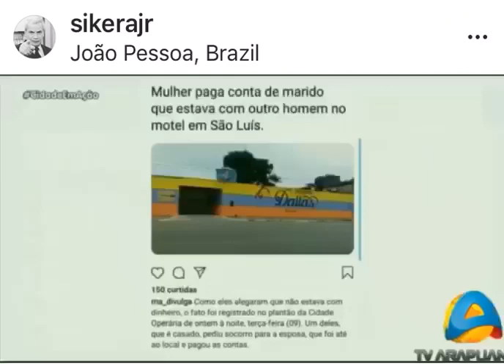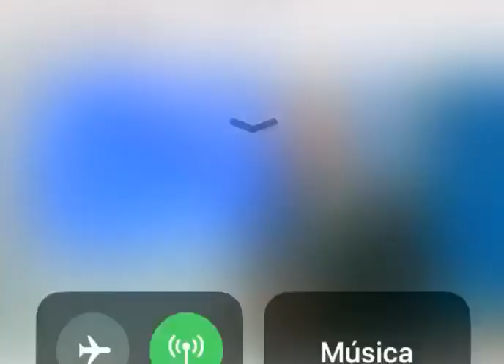Blog Luís Cardoso repercute na Paraíba